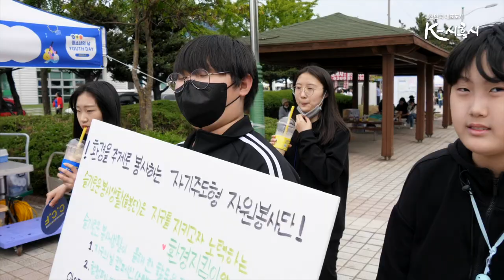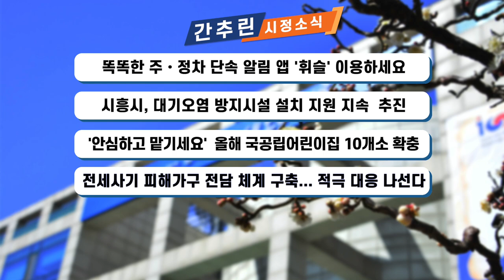[시흥시정소식] 5월 셋째주 소식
▶ 시흥, 드론 교육‧체험 메카로 급부상

첫 번째 소식입니다.
혹시 드론을 갖고 있어도 마음껏 날려볼 수 없어 상심했던 분들 계신가요?
그런 분들을 위해 희소식을 준비했습니다.
이제 시흥에서도 드론을 마음껏 날려볼 수 있게 됐는데요!
시흥시와 한국교통안전공단이 배곧에 드론교육센터를 개방하고
본격적으로 체험교육을 진행합니다.
시설 개방은 관내 드론을 보유한 시민들을 대상으로
5월부터 10월까지 총 16회 운영되는데요.
참가자들은 외부 비행장 4개 라인을 오전과 오후로 나눠 이용할 수 있습니다.
또한 초등학생 5~6학년을 대상으로 체험교육을 총 16회 진행할 예정인데요.
5월 체험교육은 모집시작 3일 만에 조기 마감된만큼
시민들의 관심이 뜨거운데요.
매월 참여자를 모집하고 있으니 만보시루 앱 또는 버스안내판 등을 통해
6월 참여자 모집 소식을 기다려 주시길 바랍니다!

▶ 시흥시, 배상책임보험 지원 실시

두 번째 소식입니다.
전동보장구 이용자분들, 이제는 조금 더 안심하고 탈 수 있게 됐습니다.
시흥시가 전동보장구 배상책임보험을 지원합니다.
현재까지는 좁은 인도나 불법 주정차 등으로 인해 보행자나 고가의 차량과의 사고시,
경제적으로 큰 부담이 들 수밖에 없었는데요.
이런 부담을 덜고 자유로운 이동을 보장하기 위해 시흥시에서 장애인과 만65세 이상 어르신들을 위한 “전동보장구 배상책임보험”에 가입했습니다.
시흥시에 주소지를 두고 있는 장애인과 만65세 이상 어르신이 전동휠체어 또는 전동스쿠터 이용 중 사고로 제3자에게 손해를 끼쳤을 경우 발생한 배상책임에 대해
최대 2,000만원까지 배상이 가능해졌습니다.
시흥시는 이를 통해, 거동이 불편한 장애인과 어르신들의 보다 활발한 사회활동 참여를 기대하고 있습니다.

▶  2023 시흥시 청소년청년페스티벌 ‘청.청.페(C.C.F)’ 개최

시흥시는 첫 번째 시흥시청소년의날을 기념해
2023 시흥시 청소년청년페스티벌 ‘청.청.페(C.C.F)’ 축제를 5월 13일에 개최했습니다.
이번 축제는 지난 2022년 12월 22일에 제정된 시흥시청소년기본조례 제17조(청소년의 날 등) 에 의거하여, 청소년을 존중하는 사회 분위기를 조성하기 위해
청소년과 청년에 의한, 청소년과 청년을 위한 유일무이한 축제를 개최하였습니다.

이번 축제는 청소년과 청년들이 기획하고 운영하는 다양한 체험부스와 함께 진행됐는데요.
시흥시 청소년과 청년만이 즐길 수 있는 푸드부스 운영과 공연이 진행되어
시흥시 전 연령층을 만족시킬 수 있는 내용으로 진행되었습니다.

시흥시는 이번 축제로 인해, 청소년과 청년들에 대해
많은 관심을 가질 수 있는 계기가 되길 기대하고,
오는 10월에는 청소년들이 기획, 참여하는 청소년동아리축제가 예정되어있는 등
다양한 청소년정책을 지속적으로 펼쳐 나아갈 예정입니다.